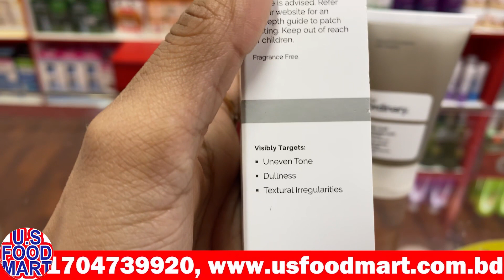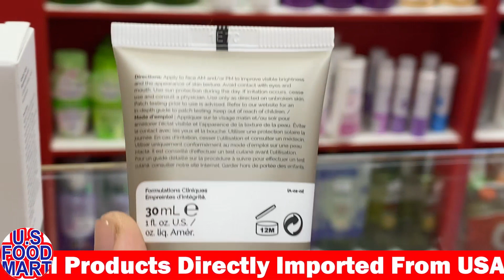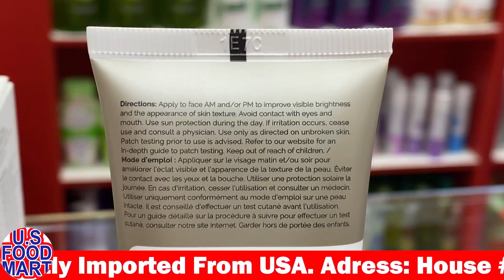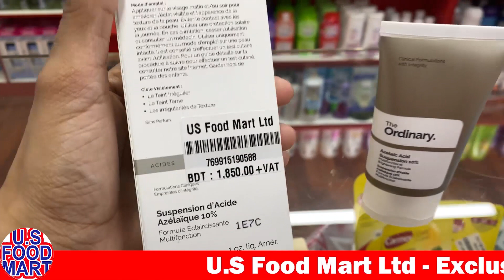The Ordinary Azelaic Acid Suspension 10% || US Food Mart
* Improves skin textures
* Keep skin bright
* Even skin tone
* Reduces dullness of skin
* Glow skin from inside
* Clears pores
* Reduces whiteheads
* Reduces blemishes
* Minimises scars
* Keep skin soothing & calming
* Reduces pigmentation
* Reduces dark patches
* Reduces acne & pimples
* Reduces melasma
* Lighten skin tone
* Reduces dark spots

🇺🇸সকল পণ্য সরাসরি ইউএসএ থেকে আমদানিকৃত।
🏠দোকানের সময়: সকাল ৯টা থেকে রাত ৮টা (প্রতিদিন)
বাড়ি #১০৮, সুইট , রোড #১১, ব্লক ,
বনানী, ঢাকা-১২১৩।(বার্গার কিং এর পাশে)